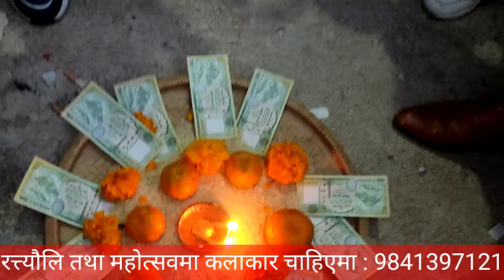NEW : मलाई पनी ईसारा दिम दिम भो || Ashish khanal Vs Radhika dhakal || bode ratteuli || KB Kalimati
नमस्कार  स्वदेश तथा बिदेशमा रहनुहुने सम्पुर्ण मित्रहरुलाई KB Kalimati YouTube channel मा हर्दिक स्वागत गर्दछु ! यो KB Kalimati च्यानललाई एकचोटि अवश्य नै visit गर्नुहोला मित्रहरू । धन्यवाद..!!!

साथै तपाईंको  गाउँ ठाउँमा कुनै  एस्तो प्रतिभा छ भने हामिलाई सम्झनु होला  |
सम्पर्क नम्बर ::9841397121 KB Kalimati